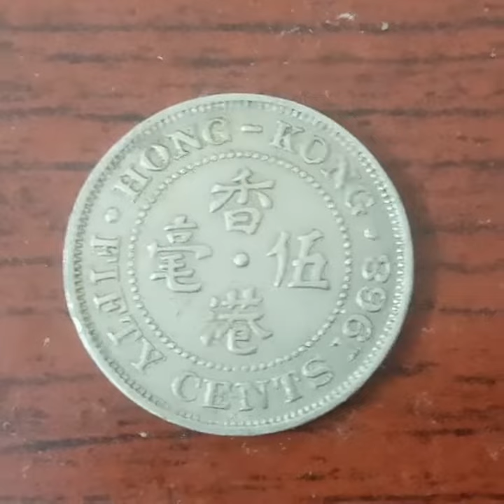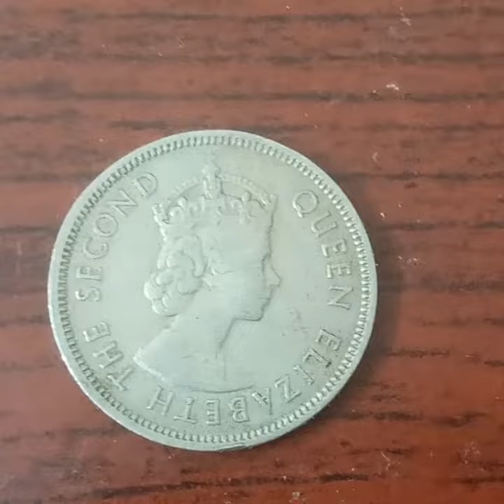Hong Kong 50 cent circulation coin weight - (5.85g)